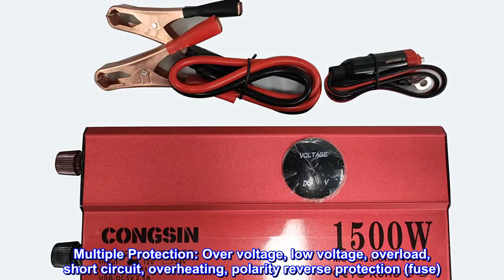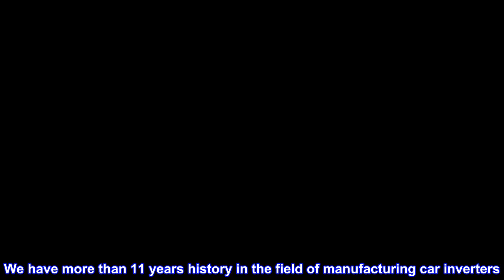Great product - High Power 1500W Power Inverter DC 12V to AC 110V Modifled Sine Wave Power Inverter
Great product -  High Power 1500W Power Inverter DC 12V to AC 110V Modifled Sine Wave Power Inverter with AC Ports

1500W High Power Inverter：With 3 AC sockets and 2 USB ports, it can provide you with 2000 watts of fast and reliable pure sine wave power, which is ideal for iPod, mobile phone, laptop, speakers, cameras, neon lights, game consoles, mobile phones, iPad and other devices.
Easy to Use&Easy to Carry: Multi-purpose charging, lightweight, easy to store. It easily fits into any indoor or outdoor storage location, can be used for vacation, road trip, camping, etc., and has a universal lighter plug with a long cable that can be plugged into almost any vehicle.
Multiple Protection: Over voltage, low voltage, overload, short circuit, overheating, polarity reverse protection (fuse). Safe charging design, prevent overheating. A heavy alloy housing prevents the inverter from falling and striking, and a high-speed cooling fan prevents the inverter from overheating.
LED Display: You can monitor the input voltage in real time, so that you can know your battery and inverter use status, but also more convenient for you to control the inverter at any time on/off.
Humanized Design: intelligent temperature control cooling fan, it can adjust the fan speed according to the internal temperature, more quiet, more intelligent. Work with small electronics, tools and appliances and more. Includes USB port, LED indicator light. Durable aluminum body provides advanced protection and easier cooling.
We have more than 11 years history in the field of manufacturing car inverters.

We devoted to provide customers with super quality products